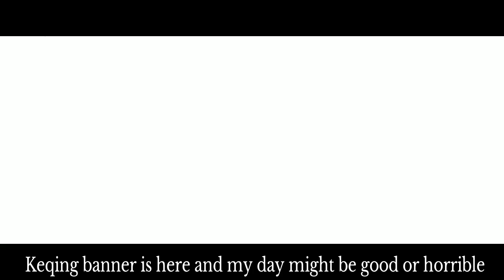Genshin impact playthrough part 148 Keqing banner turned into a really good day